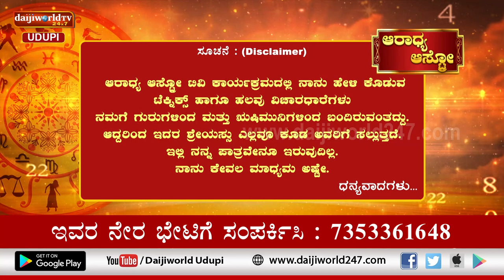Aaradhya Aastro | Shri Vijaya Raj Katapady | 27.07.2022